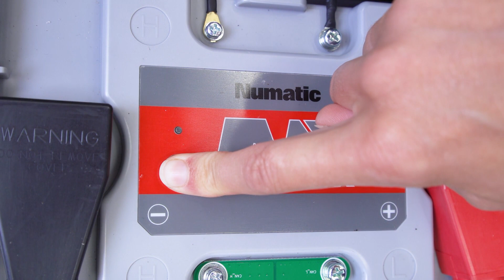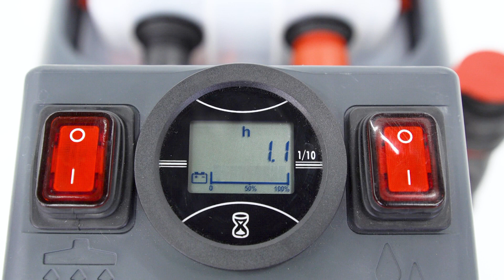TBL4055T NX1K: Setup - Operation - After Use Care